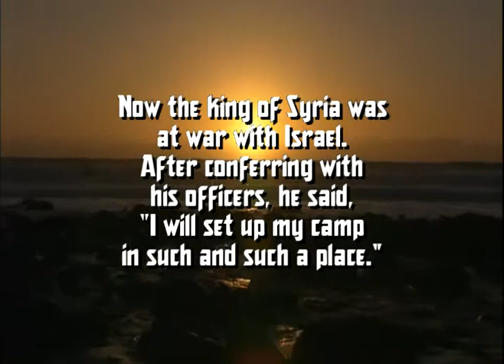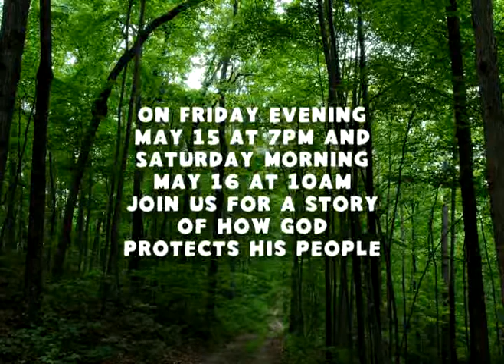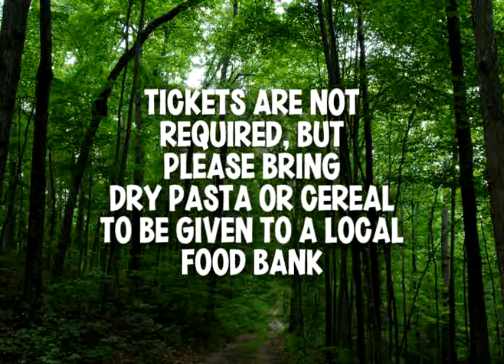Safe in His Arms Trailer-Spring 2009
The trailer for the musical "Safe in His Arms," by Herb Owen, as performed by the Straight Street Singers at Cherrydale Baptist Church in the Spring of 2009.